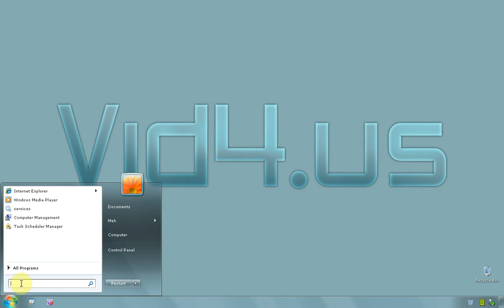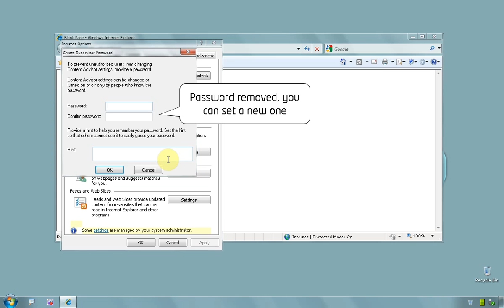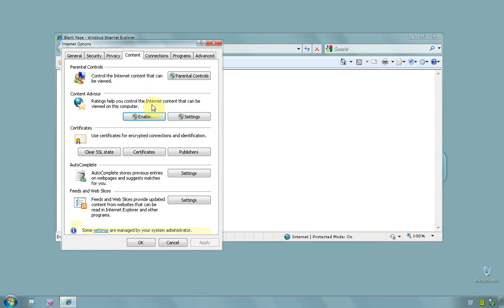Internet Explorer - disable content advisor without knowing the password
So, you forgot your content advisor password and really need to disable it, this is how do do it editing registry
Click on start menu and on the search field type regedit.exe and hit enter
Navigate to entry HKEY_LOCAL_MACHINE\SOFTWARE\Microsoft\Windows\CurrentVersion\Policies\Ratings
Locate key.. KEY and right click on it, select DELETE and click OK when asks for confirmation
That`s it, close registry editor and open Internet Explorer check, password its not there anymore